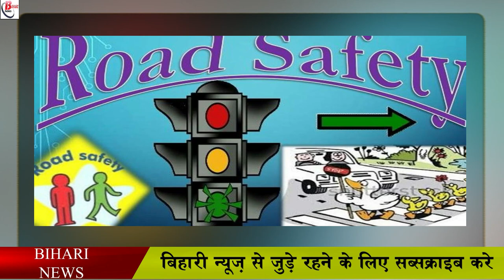सड़क किनारे खुले स्कूलों के लिए नयी गाइडलाइन जारी, जानें क्या होगा इसमें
पूरे देश में कोरोना के कहर के कहर के कारण स्कूलों को बंद कर दिया गया है. हालांकि अब धीरे-धीरे 10 वीं क्लास से ऊपर के बच्चों की स्कूलों को खोला जा रहा है. ऐसे में अब बिहार सरकार ने सड़क किनारे स्थित स्कूलों के लिए अलग से गाइडलाइन जारी कर दिया है. इस गाइडलाइन के तहत सरकारी और निजी दोनों स्कूलों के लिए गाइडलाइन जारी किया गया है. इसमें कहा गया है कि स्कूल कुले होने के दौरान जब बच्चे स्कूल से घर जाने के लिए निकलते हैं तो वह अचानक से सड़क के बिल्कुल करीब आ जाते हैं, जिसके कारण सड़क दुर्घटना का शिकार हो सकते हैं.

Schools have been closed due to the havoc of Corona all over the country. However, now gradually schools are being opened for children above 10th class. In such a situation, now the Bihar government has issued a separate guideline for the schools located on the roadside. Under this guideline, a guideline has been issued for both government and private schools. It has been said in this that when children leave for home from school during school hours, they suddenly come very close to the road, due to which they can become victims of road accidents.